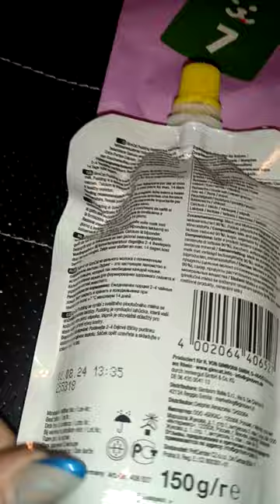Das 7. Türchen.